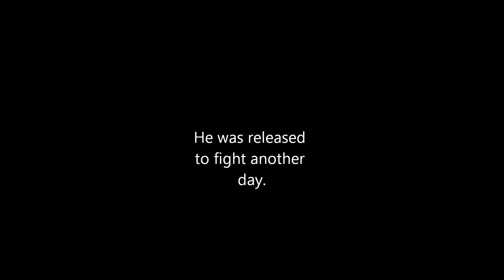North Fork Maquoketa river smallmouth.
Caught in Cascade under the bridge.